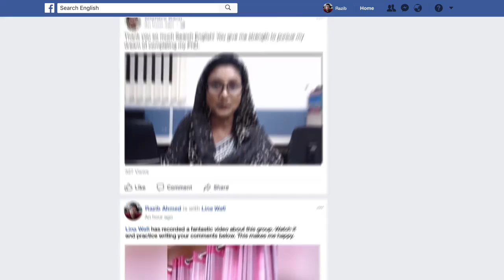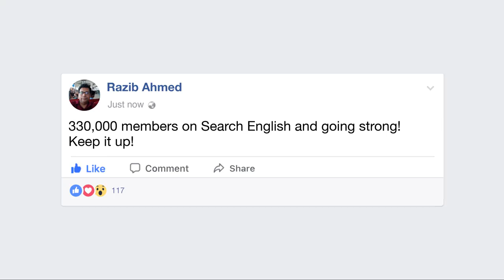Facebook Business | Video Project | Team S2S | S2S Productions Ltd | Mahadi Shawon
Executive Director : Mahadi Shawon
Line Producer : Anisur Rahman Razib
AD's : Bikash Bong , Abu Hosen Fahim & Sady Sba
Courtesy : Topu Khan & Big Bang Entertainment BD
Production Factory : S2S Productions Ltd.
Agency : Amok , Singapore
Client : Facebook Singapore
Talent's : Search English group .